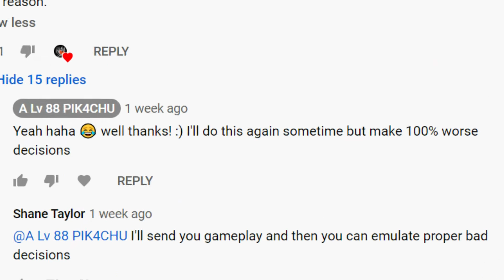Reacting to and Speculating a Random on Warzone!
Want me to react to and speculate your game? Comment and I will arrange something! If you need assistance getting better or knowing the right things to do, it will help. :)

This was a fun, calmer video for me to do! :D

Thanks for checking out my video! I spent lots of time editing content, trying to make it all nice. My dream is to be a successful YouTuber so any support means the world! Thanks again. :)